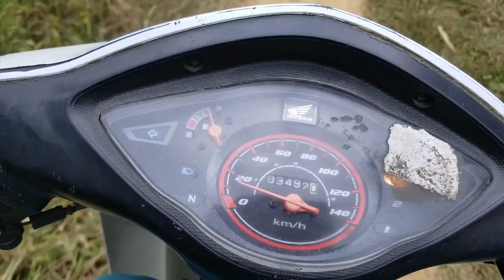Khảo sát lắp đặt thuê bao internet 3000 mét cho khu công ty quản lý môi trường tại Huyện Yên Thủy!